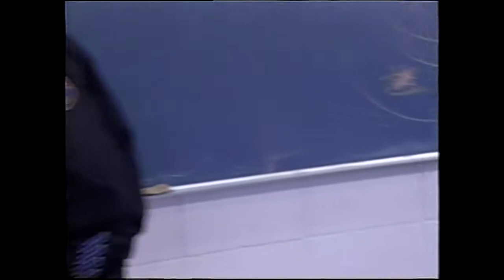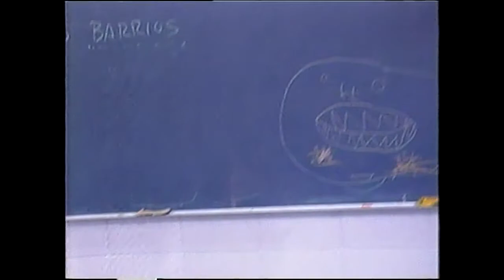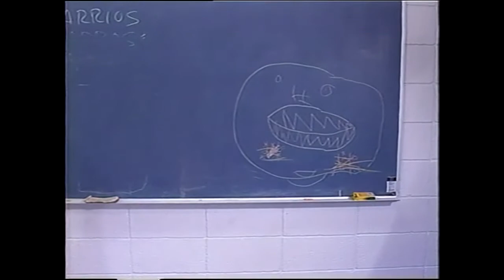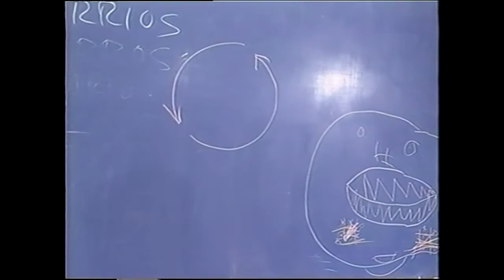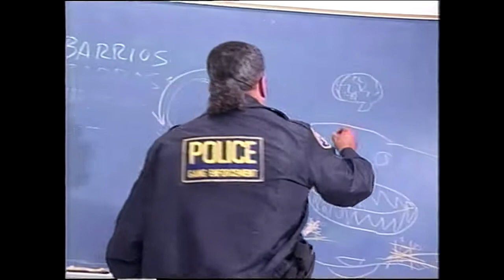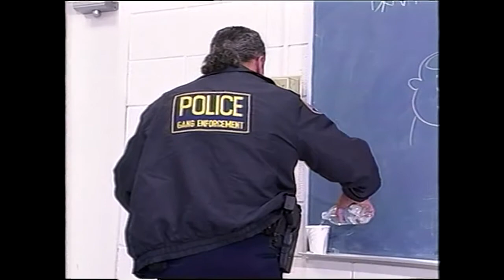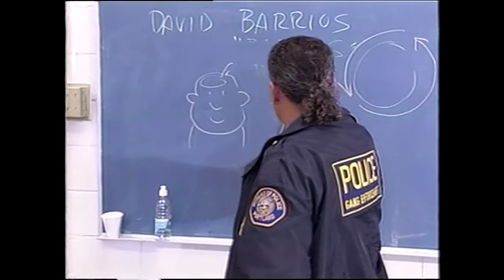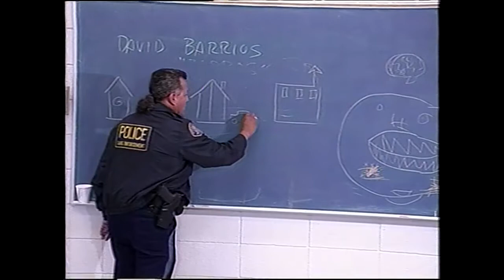Grassroot News PPB Ofcr David Barroes Talks To Kids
In the early 1990's, Grassroot News NW evolved into an educational video production service for the Portland Public Schools Teen Parent Program. I worked under the direction of Mark Karter. He fought for me to remain in the program and encouraged my creativity.

So, for five years I created a series aimed at young mothers in Portland Oregon as they struggled to finish high school, take care of their babies and live in a community undergoing the ravages of crack cocaine and gang violence.

This community was built by hard working black families who migrated from Southern states to Portland, Oregon to work on the railroads and in the ship yards.